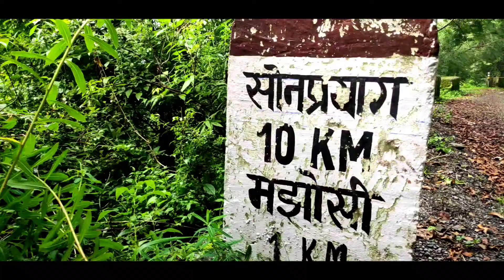गांव के बगीचों में लगे स्वादिष्ट फल ||pahadi lifestyle Vlog||by Jyoti Prakash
panwali kantha episode

1.last vlog

4. day one cricket tournaments rampur

5.ek gaw jaha na rod na school

7. mansoon ride

rudraprayag
Uttrakhand